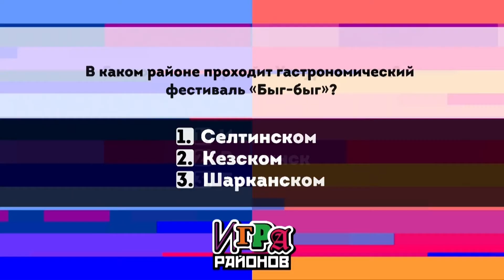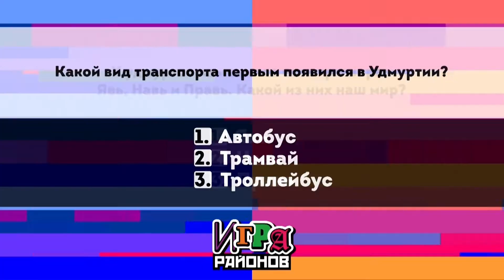Игра районов. Граховский/Вавожский 13.11.2020